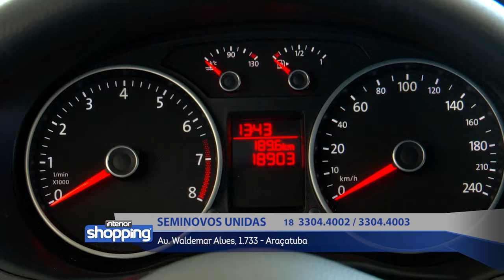SEMINOVOS UNIDAS no Interior Shopping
Seminovos Unidas
Av. Waldemar Alves - 1.733 - Araçatuba
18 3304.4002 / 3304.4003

No caso de ofertas, promoções ou algo do gênero, as mesmas são válidas apenas para os dias 15 a 19 de Agosto de 2016.

Divirta-se; Informe-se!